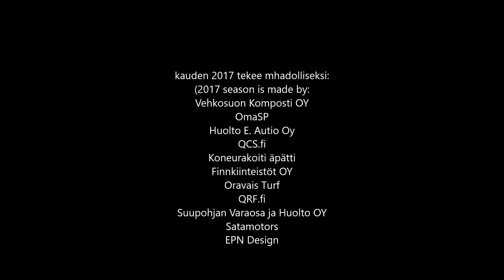Kaanaa Motocross 7.5